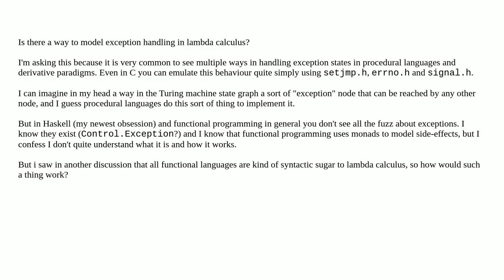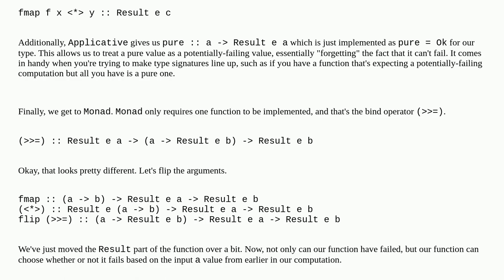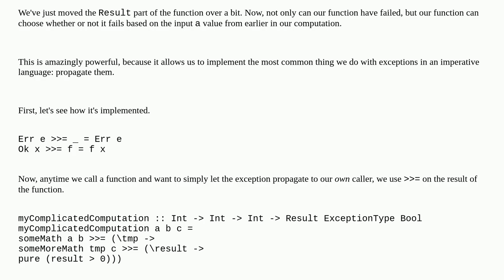Exception handling in lambda calculus and functional programming7ea47eb1 a2fb 4e62 93a2 7a3986401fce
Exception handling in lambda calculus and functional programming

A special thanks goes out to the community

  lambda-calculus theory haskell functional-programming exception